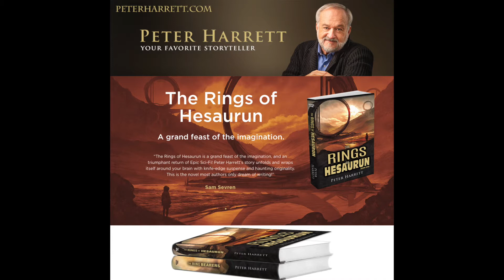Ep. 99 - Chris Ruden - Author of 'The Upper Hand' - Speaker - Founder of NRG Bite Protein Snack Bars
Ep. 99 Featured Chris Ruden who is the author or ‘The Upper Hand’, a Motivational Speaker, Powerlifter, Co-Founder of NRG Bite Protein Snack Bars, & much more! This show is full of so much good stuff! You don’t want to MISS THIS ONE! Check it out!

Key Discussion Points:
- ‘The Upper Hand: Leveraging Limitations To Turn Adversity Into Adversity’ drops 5/4 on Amazon!
- Defeat Is Temporary
- Turning Health Issues Into Wealth Issues
- Goals VS Action
- Not Being A Carbon Copy Of Your Past
- Finally Growing Seeds
- What Most People Struggle With

If you got value from the show and would like to show some love financially.

Want to attend the World’s #1 Networking event…..that you cannot attend? Well, unless you are invited like I was.  I am an official SecretKnock.co Influencer and want to see you at this event!

Rewebbed Inc. - Website Design & Digital Marketing
Combat Flags - Flag Backdrop
Mce7 Mien - Lifestyle Professional Brand
Peter Harrett - Author of ‘The Rings of Hesaurun’

Listen to the audio show on Apple

Be sure to LIKE / FOLLOW NRG Bite Protein Snack Bars -

Please check out ErikAllenMedia.com where I am talking with Entrepreneurs, World Changers, and Success Minded People!

Ed Mylett
Tony Robins
Les Brown
Motivational
Motivation
Inspirational
Inspiration
Grant Cardone
Maxout
Gary V
Gary Vaynerchuk
Entrepreneur
Podcast
Goals
Speaker
Motivational Speaker
Beards
Sean Whalen
Lions Not Sheep
Trevor Moawad
Eric LeGrand
Hardcore Closer
Hardcore Closer Ryan Stewman
Ryan Stewman
How To Make Money
Make Money
Podcast
Podcast Serial
Podcast App
Podcast NPR
Podcast True Crime
Podcast Google
Podcast Apple
Mike “C-Roc” Ciorrocco
What Are You Made Of?
Armando Cruz
Arrested Development
Speech
Tim Storey
Worldshaker Network
Mylett Management Group
Jim “The Rookie” Morris
University of Badassery
American Real
London Real
Secret Knock
Greg Reid
Jim Rohn
Zappos
The Rock
Titan Games
Inclusive
Disability